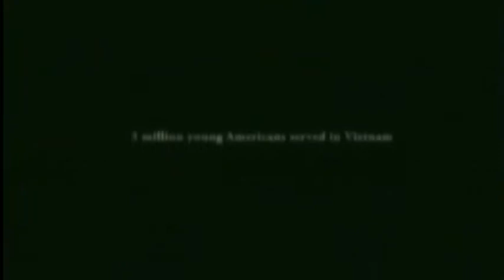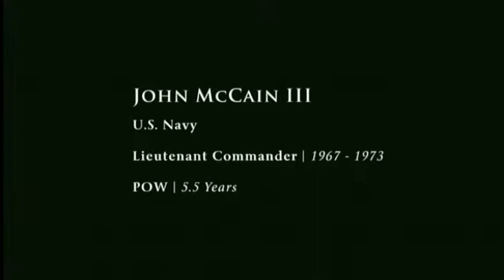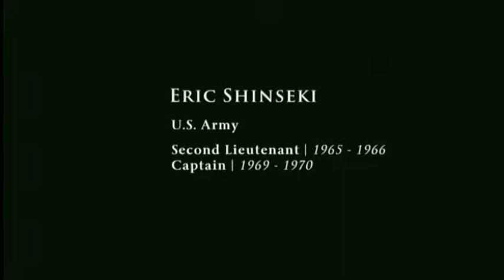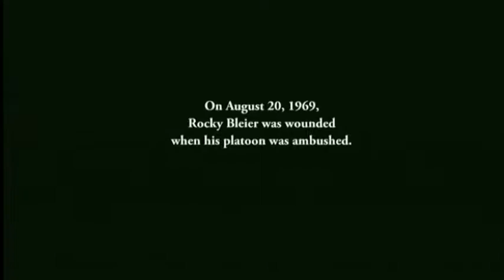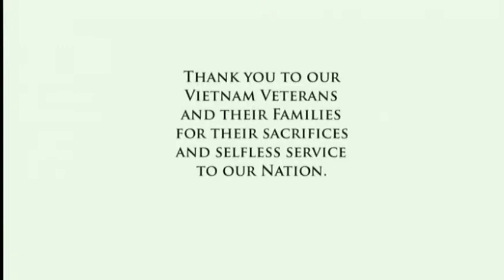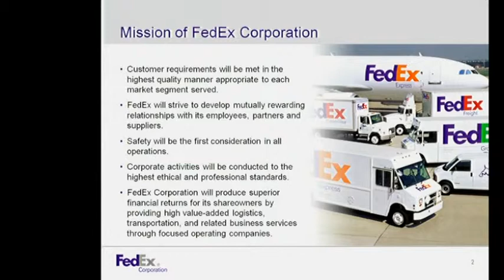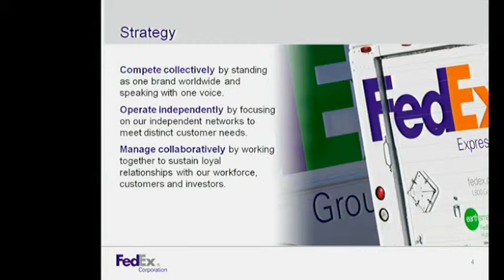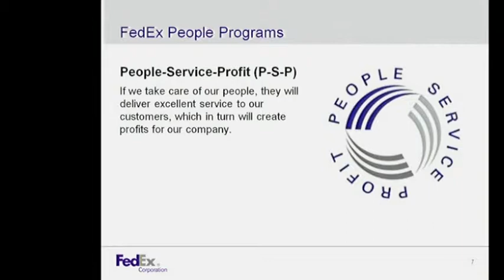BATTLEFIELD TO BOARDROOM FULL PROGRAM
Vietnam veteran and FedEx Founder Fred Smith speaks during the "Battlefield to Boardroom" Town Hall as part of the 50th Anniversary of the Vietnam War at the Pentagon in Arlington, Va., Feb. 28, 2014